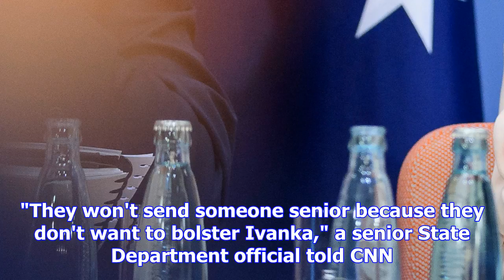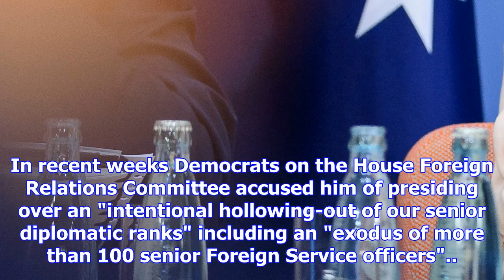Ivanka trump 'snubbed' by rex tillerson over india visit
Mr Tillerson was said to have insisted that only he and his top staff could approve even the smalles...